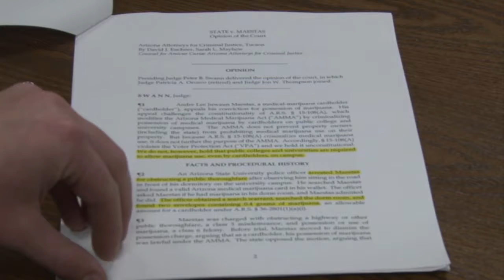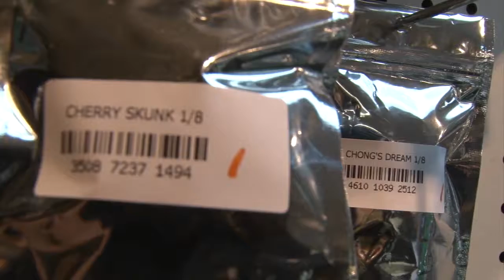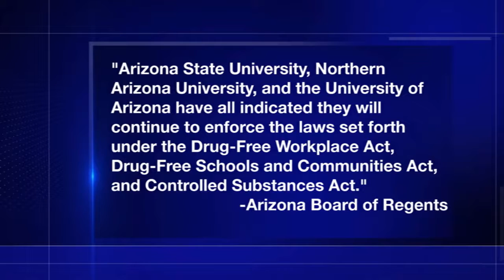AZ court ruling eases restrictions for medical marijuana patients on campus | Cronkite News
A state ruling makes it easier for students with medical marijuana cards to possess the drug. However, experts say the battle is only partially resolved. (Video by Trevor Fay/Cronkite News)